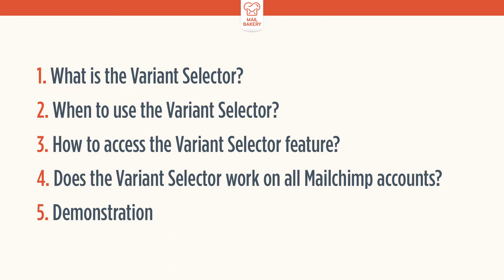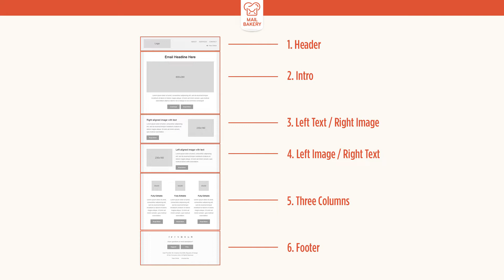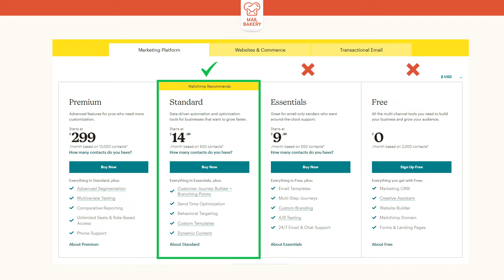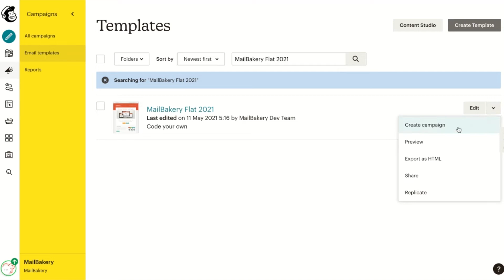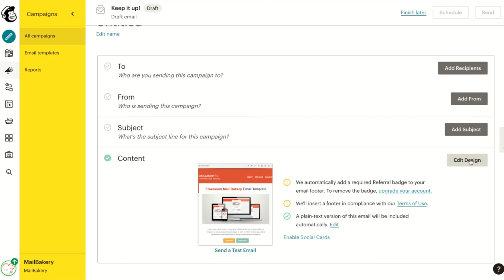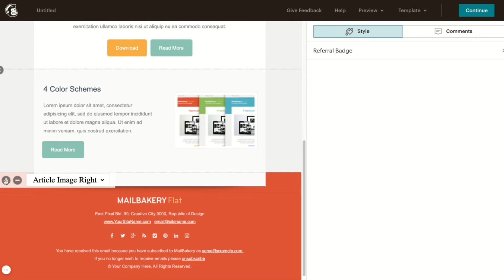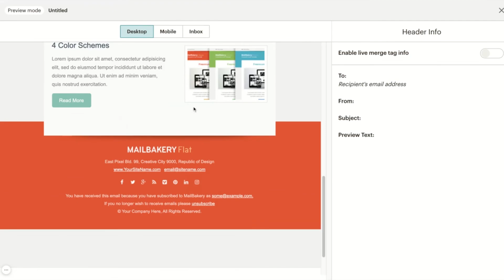Beginner’s Guide to Mailchimp’s Variant Selector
In this video, we're giving you a quick overview of Mailchimp's Variant Selector and how to work with custom coded templates.

TIME STAMPS:

0:00 - Intro
0:30 - Table of Contents
0:54 - What is the Variant Selector?
1:25 - When to use the Variant Selector?
2:00 - How to access the Variant Selector feature?
2:22 - Does the Variant Selector work on all Mailchimp accounts?
2:38 - Demonstration
6:37 - Summary
6:52 - Closing